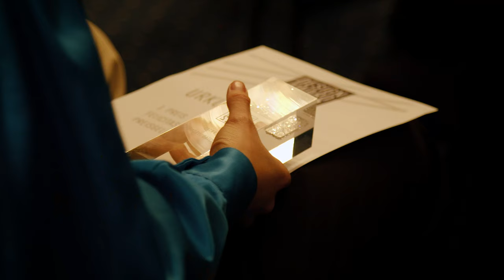Design Award 2022 – Trailer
Die Firmen BINDER und egf Manufaktur haben zusammen mit der Hochschule Pforzheim für die Studierenden der Fakultät für Gestaltung erstmals einen Design Award ausgelobt. Thema war der Slogan des 111-jährigen Jubiläums der Binder Gruppe „Wertvolle Verbindungen“.

Zu entwickeln sind eine seriell fertigbare Schmuckkette, ein Verschluss oder ein CNC-gefertigter Trauring. Dabei soll es sich um noch nicht am Markt befindliche Schmuckstücke handeln, die sich durch eine neue eigenständige Gestaltung, Haptik und Tragbarkeit auszeichnen. Mit bewertet wird das Konzept sowie dessen Präsentation.
An dem Wettbewerb können sich Studierende der Hochschule für Gestaltung Pforzheim so wie Alumni (max. 5 Jahre) beteiligen. Die besten Schmuckdesigns werden von einer Jury bestimmt.